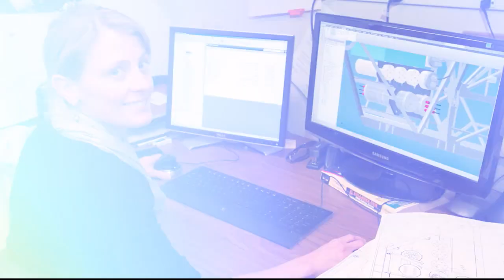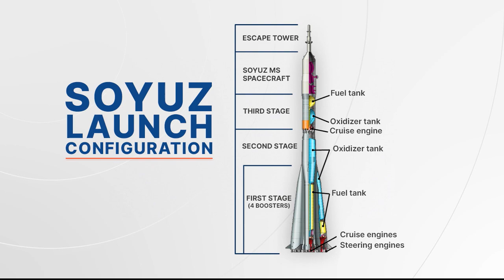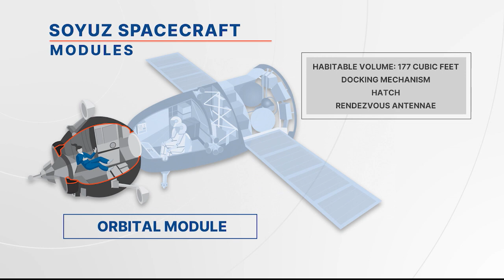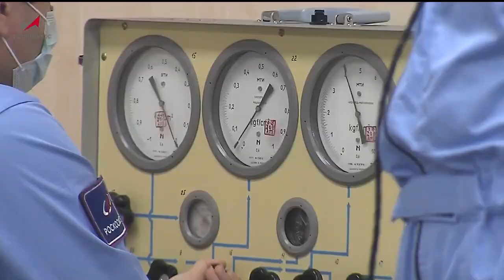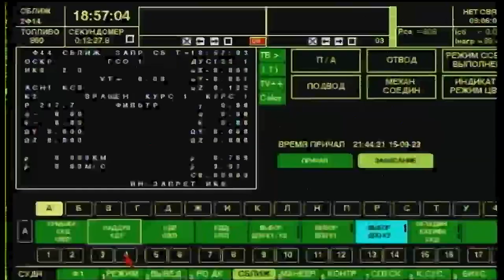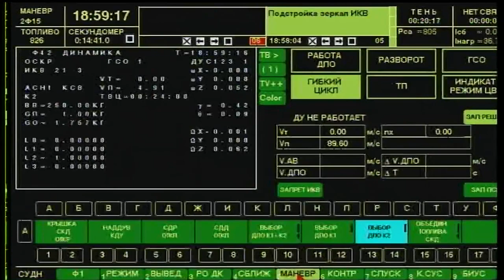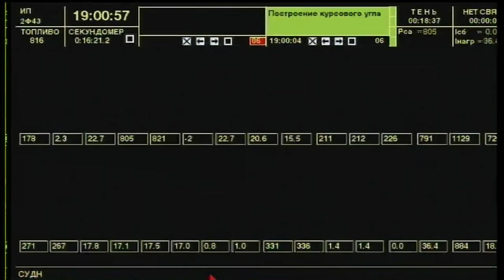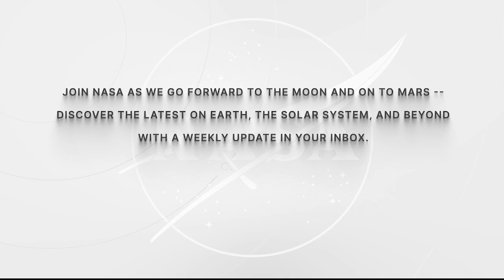Expedition 69/70 Soyuz MS-24 Launch to International Space Station - Sept. 15, 2023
Roscosmos cosmonauts Oleg Kononenko and Nikolai Chub and NASA astronaut Loral O’ Hara launched on the Soyuz MS-24 spacecraft atop a Soyuz 2.1a rocket from the Baikonur Cosmodrome in Kazakhstan on September 15. Following a two-orbit rendezvous, the trio docked to the Rassvet module of the International Space Station where they will conduct long-duration missions aboard the orbital outpost.  Join NASA as we go forward to the Moon and on to Mars -- discover the latest on Earth, the Solar System and beyond with a weekly update in your inbox.